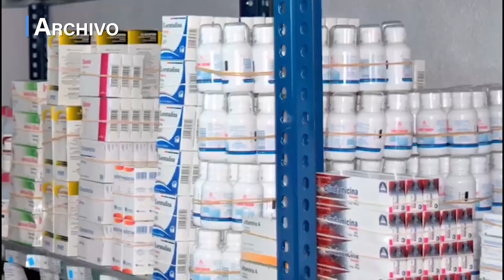El ISSSTE, sin quimioterapias